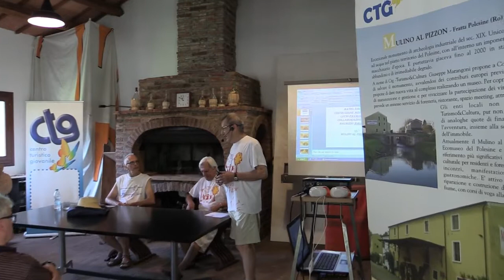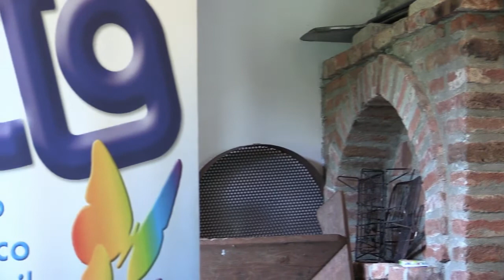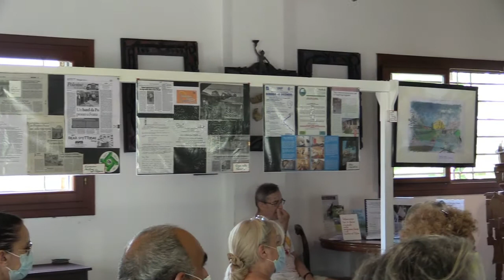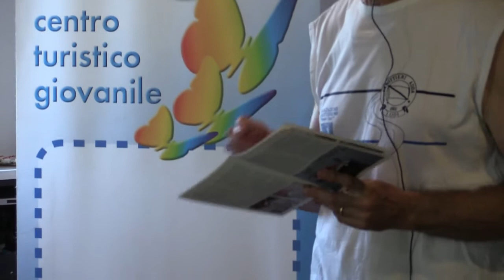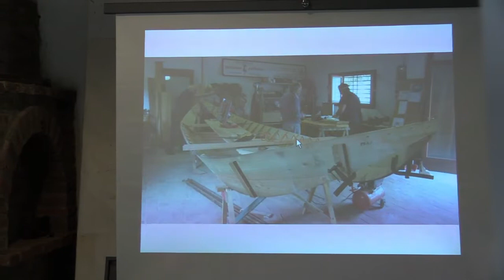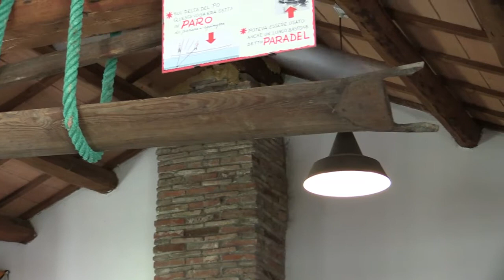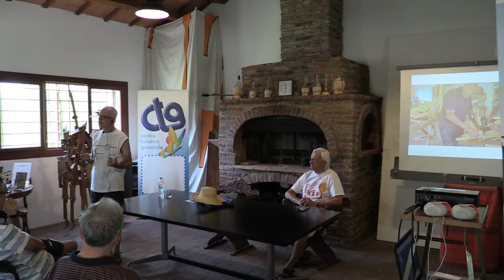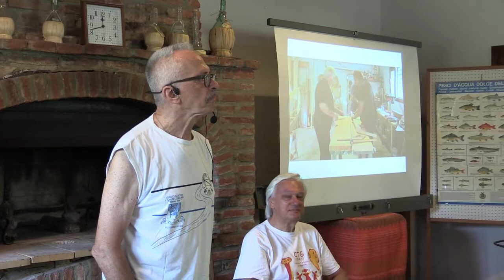Lisiara Sala del Camino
Conferenza del grande Antonio Antonioni